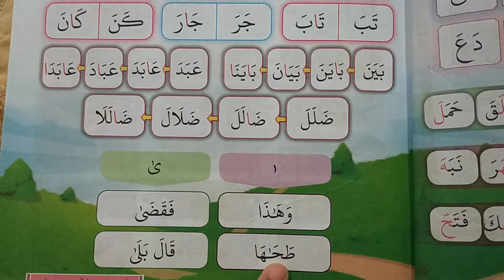Bacaan mad (alif)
Buku teks darjah 1
page 5